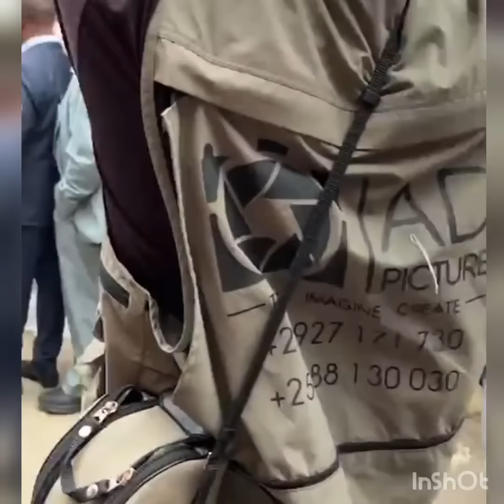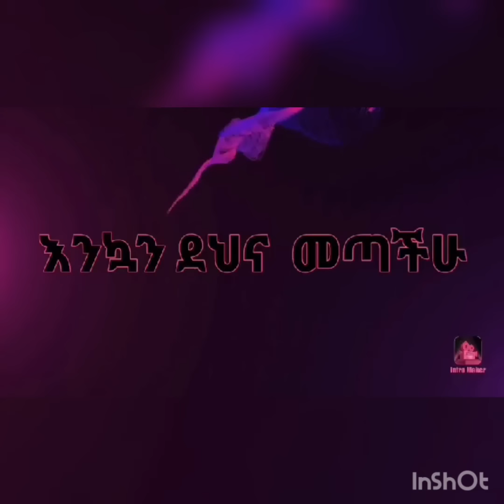ታዋቂዉ ኳስ ተጫዋች ሳላአዲን ባርጌቾ/ሰላ ደማቅ የሰርግ ሙሉ ቪዲዮ#ebs yitnbi tube#samri fani#ashruka #